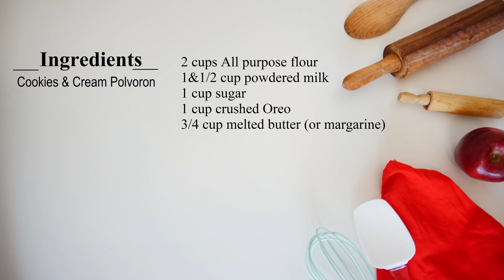Cookies n' Cream Polvoron | Super Easy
Here's the best recipe of Cookies and cream polvoron.

2 cups all purpose flour
1 and 1/2 cup powdered milk
1 cup sugar
1 cup crushed Oreo
3/4 cup melted butter ( or margarine if you prefer)

Food for the soul:

1 Thessalonians 5:15

Make sure that nobody pays back wrong for wrong, but always strive to do what is good for each other and for everyone else.